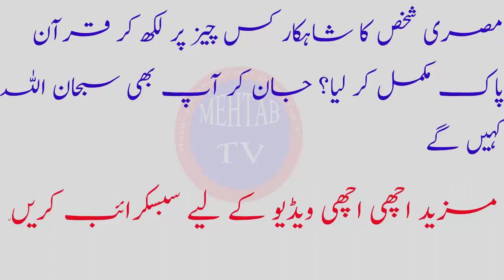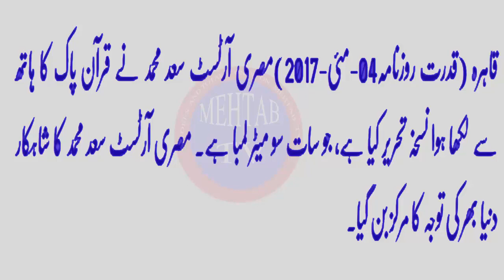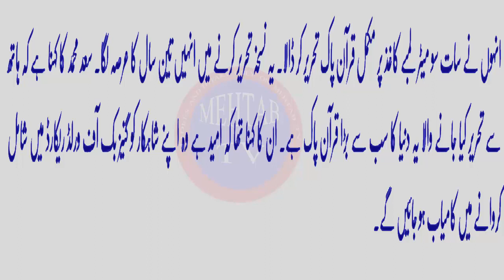مصری شخص کا شاہکار کس چیز پر لکھ کر قرآن پاک مکمل کر لیاMisri shaksha ka shahkar kis chee pr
اسلام علیکم  معزز صارفین یہ چینل اسلامی معلومات، اسلامی وظائف، ہیلتھ ٹپس، نیوز، اسلامی کہانیوں، اصلاحی کہانیوں، معاشرے میں ہونے والے واقعات اور مختلف معلوماتی ویڈیوز پر

Thanks For Watchingمشتمل چینل ہے